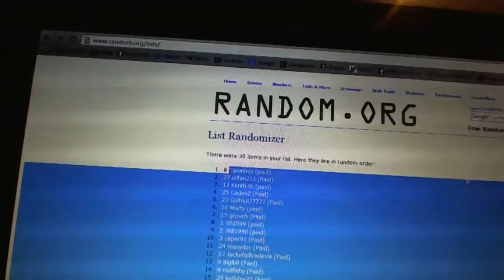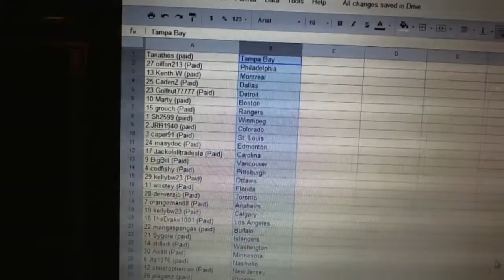C&C #2237 Team Randoms